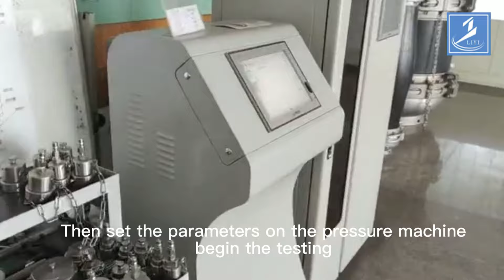Hydrostatic Pressure Plastic Testing Equipment 3 Stations 20Mpa For Pipe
We can provide Hydrostatic Pressure Plastic Testing Equipment，3 Stations Plastic Testing Equipment，20Mpa Plastic Testing Equipment and so on.
Dongguan Liyi Environmental Technology Co., Ltd., quality Hydrostatic Pressure Plastic Testing Equipment 3 Stations 20Mpa For Pipe manufacturer from China.